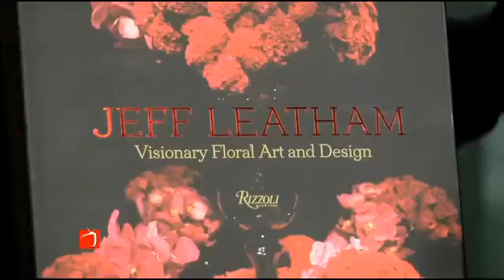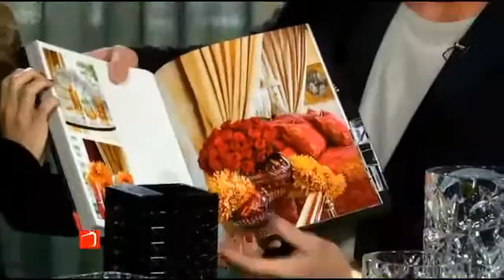Celebrity Floral Designer Jeff Leatham Launches New Waterford Line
Floral designer to the stars - Jeff Leatham - has launched a new line of Waterford Crystal vases, and he stopped by The Broadcast this morning to show them off.